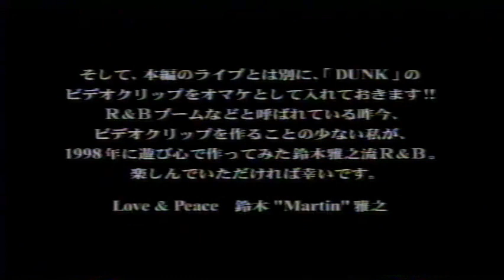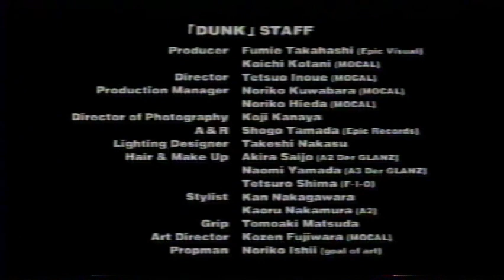鈴木雅之「DUNK」 Masayuki Suzuki